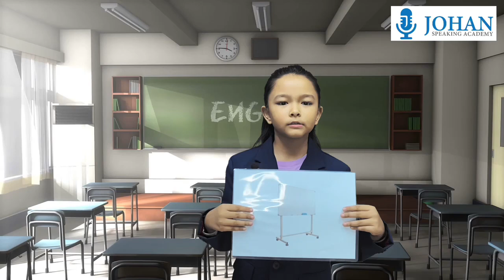Qi Yin as Teacher | Kids Dream Job | Johan Speaking Academy | Kids Public Speaking | Green Screen